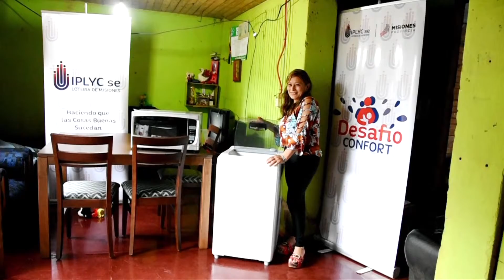Desafio Confort - Sandra Aranda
A los chicos del IPLyC nada los detiene y es por eso que con lluvia y todo, salieron en búsqueda de la 17º ganadora de Desafío Confort, de la ciudad de Puerto Esperanza! Como lo viste en el último sorteo, ella es Sandra Aranda, y se ganó una juego de comedor, un lavarropas y un horno microondas de IPLyC Familia Confort! Decime si el premio no es una bomba! Sandra los recibió contentísima y compartieron con su familia un almuerzo espectacular… Vamos a conocerla!